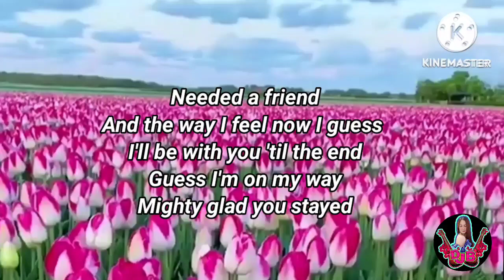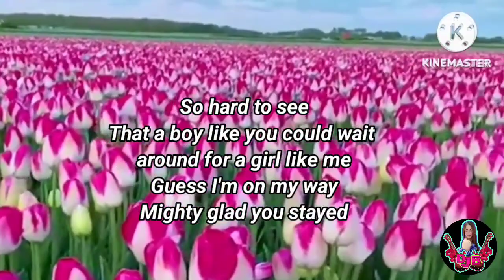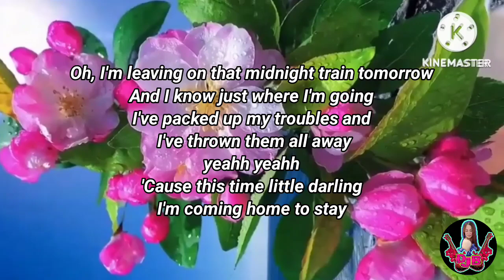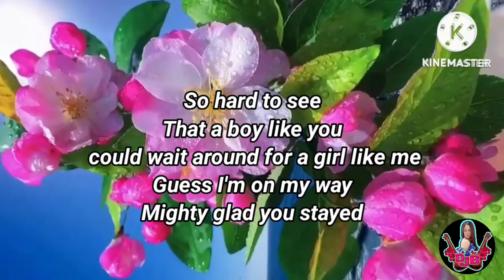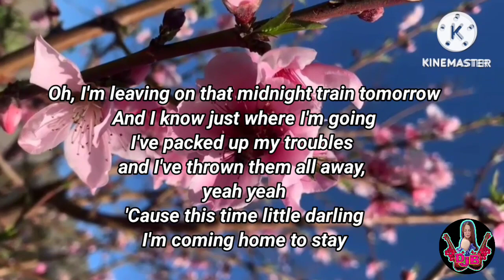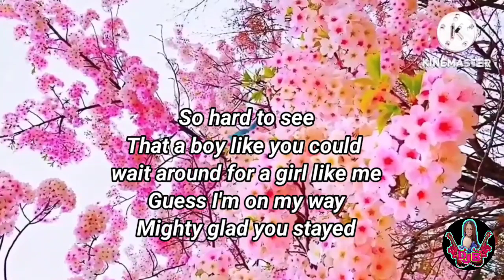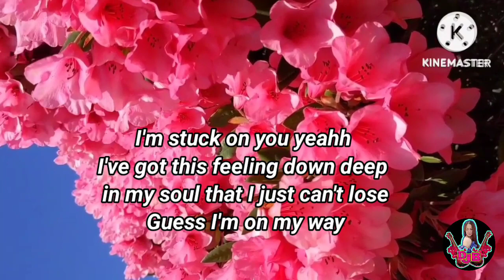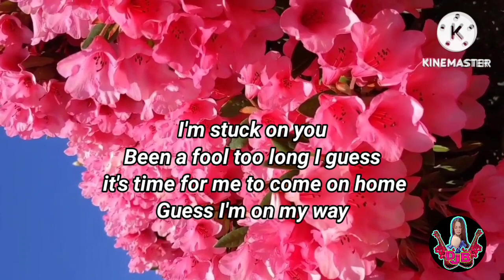Stuck On You - Angel Abellar Extended Version 2023 Ng Wala Bitin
2. No copyright is claimed and to the extent that material may appear to be infringed. I assert that such alleged infringement is permissible under U.S and Philippine copyright law. If you believe  material have been used in an unauthorized manner please contact the poster.
3. This video is not associated with any company or products mentioned on the video.
4. No intention to infringe photos or audio used in this video